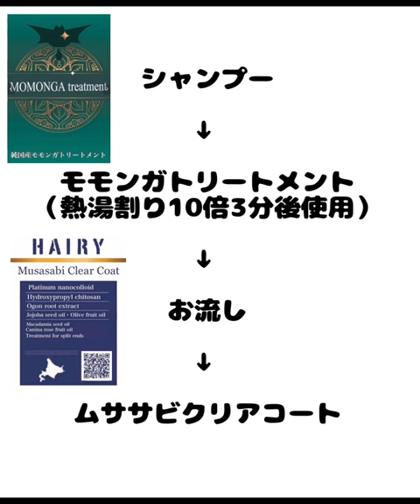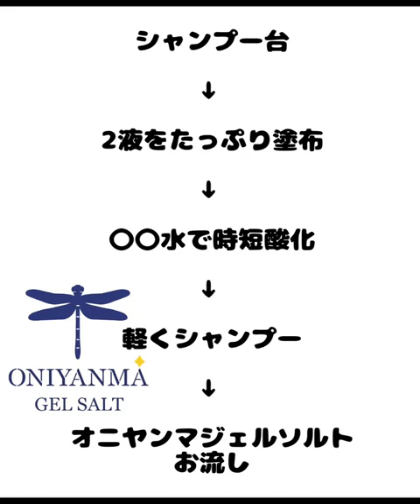ロングヘア前髪なし【縮毛矯正とバレイヤージュ】ハイダメージ毛に白髪染めに見えない白髪染め時短でやる方法とは？